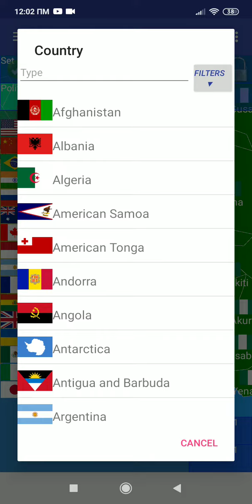World Provinces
So gyes I will start these videos
Tell me a country you want to have or you want to create name , flag and when you want to create it.
I have in my mind to start war with this I will create my own country and in each video you have the right to tell me 2 provinces (2 lands you want to take and from the other video I will put more things to do not only claim land